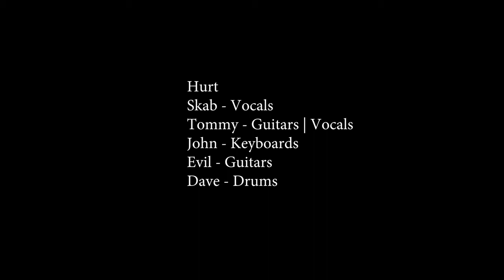Hurt - Live at the Crest Theatre January 14, 2000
Dedicated to Mr. Lawson

Hurt
Skab - Vocals
Tommy - Guitars | Vocals
John - Keyboards
Evil - Guitars
Dave - Drums

Video by Amy Craig.